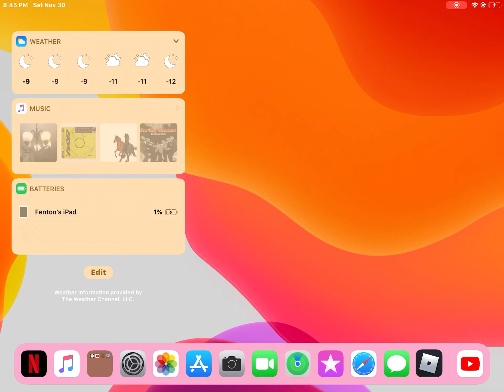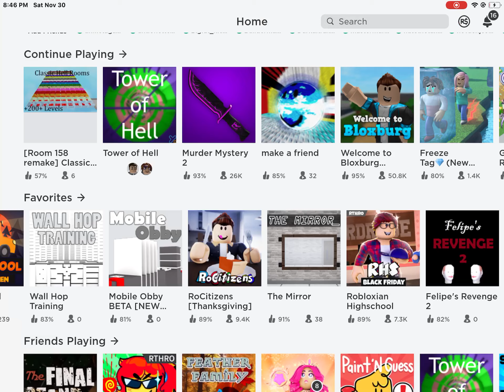THE tower of hell Classic tower’s the tower of hell toh pro (plz sub to me)